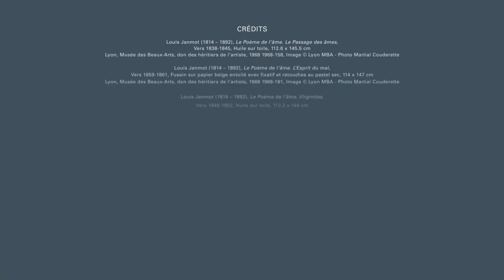EXPOSITION LOUIS JANMOT - Bande annonce - FR/EN | Musée d'Orsay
Exposition "Louis Janmot. Le Poème de l'âme"
12 septembre 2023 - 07 janvier 2024
Commencé à Rome en 1835 et poursuivi jusqu’en 1881, "Le Poème de l’âme" est le grand œuvre de l’artiste lyonnais Louis Janmot (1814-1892), à la fois pictural et littéraire. Il illustre en 34 compositions accompagnées d’un long poème le parcours initiatique d’une âme sur la Terre.
Formé de deux cycles respectivement composés de 18 peintures et de 16 grands dessins, il fut qualifié par Henri Focillon, directeur du musée des Beaux-Arts de Lyon de 1913 à 1924, "d’ensemble le plus remarquable, le plus cohérent et le plus étrange du spiritualisme romantique".
Exhibition "Louis Janmot. The Poem of the Soul ",
September 12th, 2023 - January 07th, 2024
Begun in Rome in 1835 and completed in 1881, "The Poem of the Soul" is the crowning achievement of the Lyonese artist Louis Janmot (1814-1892), a pictorial and literary work all in one. In 34 compositions accompanied by a long poem, it illustrates a soul’s initiatory journey on Earth. Comprising two cycles respectively composed of 18 paintings and 16 large-format drawings, Henri Focillon, director of Lyon Museum of Fine Arts from 1913 to 1924, described it as “Romantic spiritualism’s most remarkable, most coherent and strangest ensemble”.
Une production musée d'Orsay / Direction du numérique
Production déléguée : SISSO